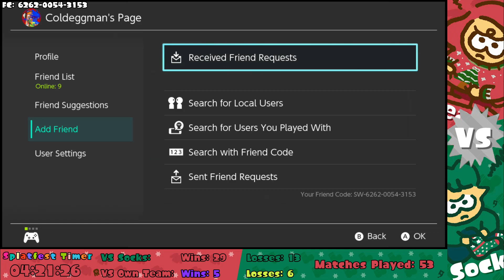Splatoon 2 Splatfest #5 (Sweater VS Socks) Part 2 [24 HOUR SPLATFEST!]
NOW this is the part where the discord voice calls came in. This is when it actually starts to get good. I actually almost gave up in this part around 8 hours in when I took a 20 minute nap that turned into 30 minutes. Luckliy I made a bowl of ice cream so that helped me wake back up for a while. I'm glad I didn't quit btw. lol

ORIGINAL TITLE: 24 HOUR SPLATFEST!! (Team Sweater) [gonna be sweating by the end of this one...]